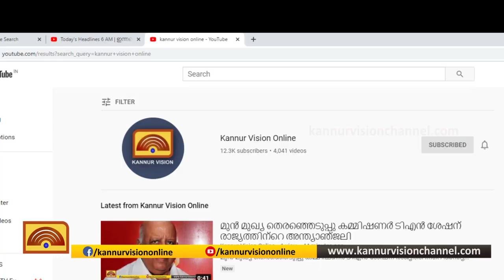കണ്ണൂർ കോർപറേഷനിൽ കോൺഗ്രസ് സ്ഥാനാർത്ഥി നിർണയത്തിലേക്ക്.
കണ്ണൂർ കോർപറേഷനിൽ കോൺഗ്രസ് സ്ഥാനാർത്ഥി നിർണയത്തിലേക്ക്. അന്തിമ തീരുമാനം കെ.സുധാകരൻ്റേത്.വാരം വിടാതെ ലീഗ്